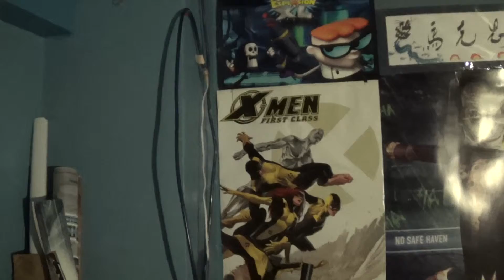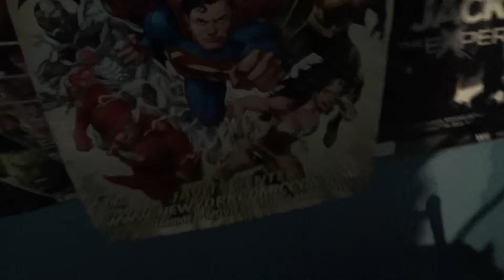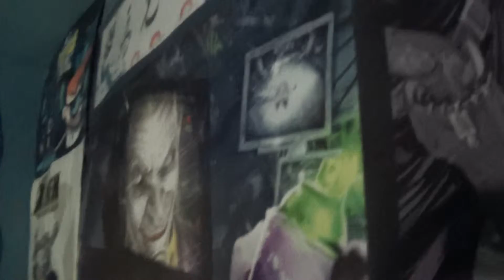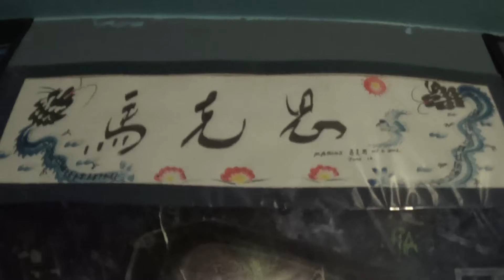MrDarkPhoenix Update May 2013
Hey guys! I'm sorry i havent doen this in a while but i'm here now with some updates and previews to how things are going to go, cant spoil all the surprises can i? Enjoy this update and be hype for more content!

darkphoenixinc.blogspot.com my awesome blog for all your gaming and comic needs

where i rant post awesome things and talk nerd all day

my likable fanpage of epicness

gamersbliss.com My new gaming site where i give you the best gaming news! Check it out